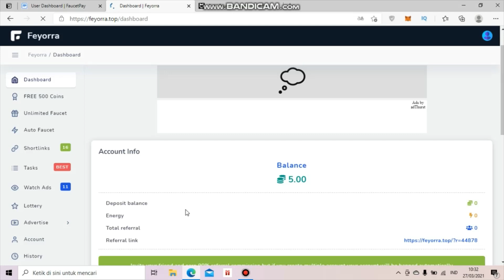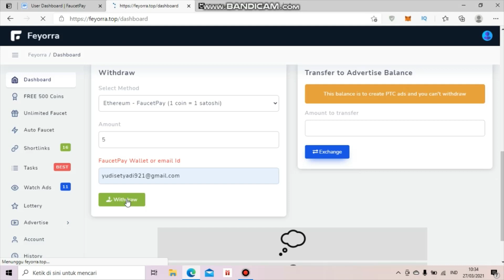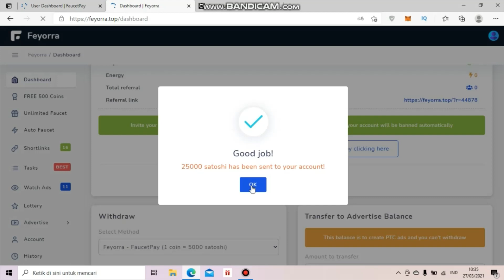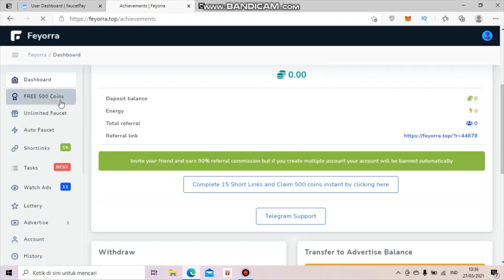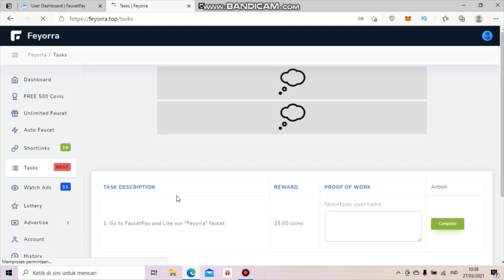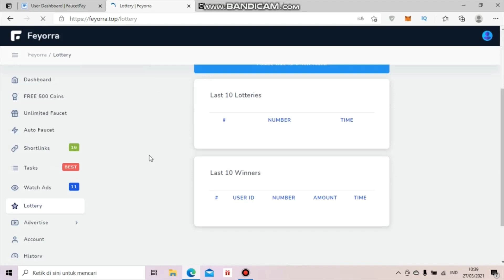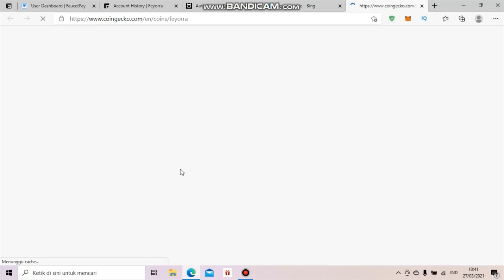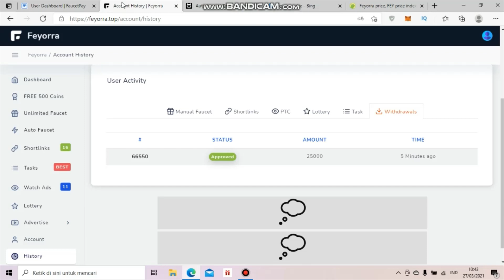Situs Penghasil Faucetpay Terbaru - Instant Withdraw ke Faucetpay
Uploud video setia hari jam 18:45 WIB
selalu share faucet legit, aplikasi penghasil uang dan website penghasil uang dan info lainnya. untuk info airdrop bisa gabung langsung ke grup telegram atau channel telegram

Dompet Crypto
🔷Faucetpay

Daftar faucet crypto
🔷CoinPayu